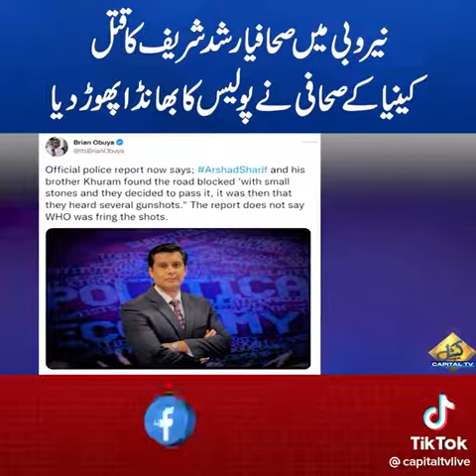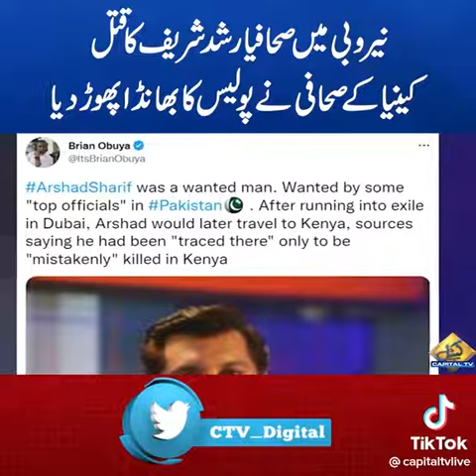Arshad shareef murdere case revealed